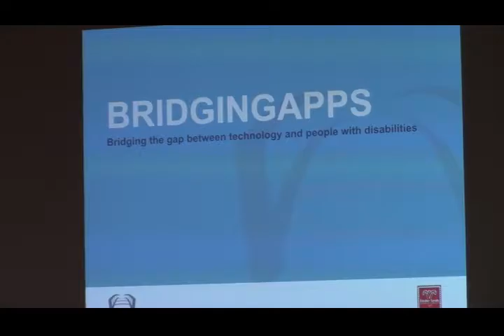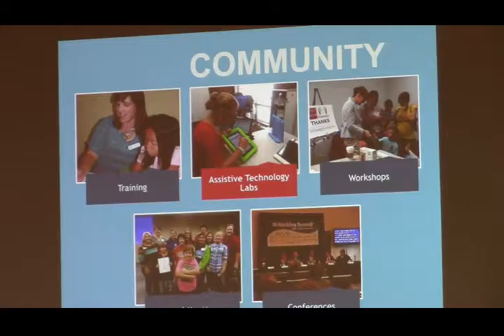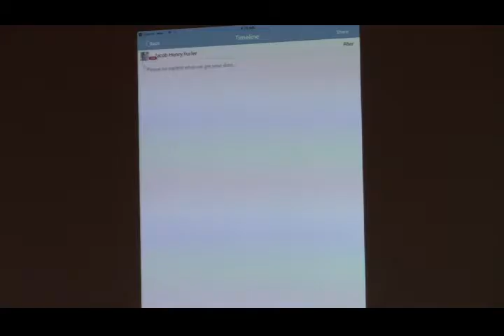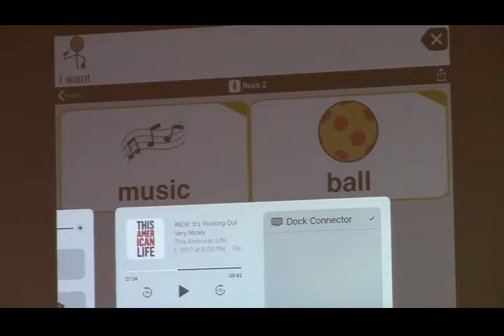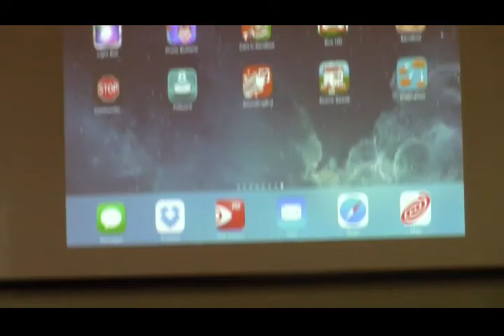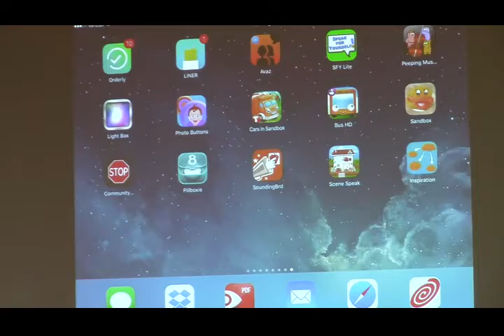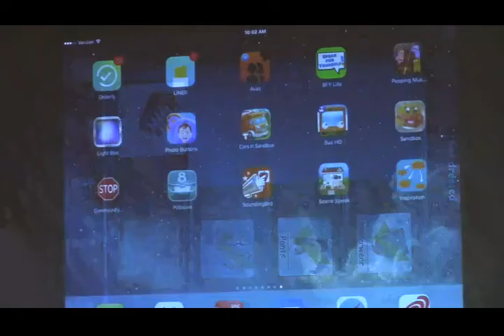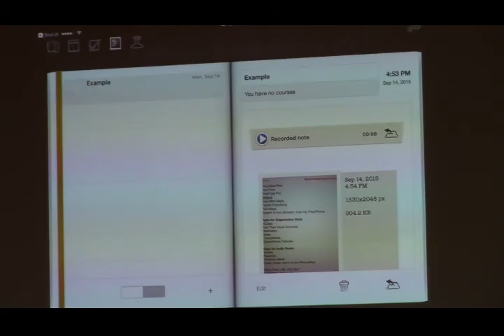Betsy Furler, Using Technology To Manage Life - Monarch Speaker Series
The Monarch School Speaker Series – Betsy Furler, CEO of Communications Circles,  Bridging Apps: Apps for Independence – Using Technology To Manage Life; school, appointments, self-care, transition.